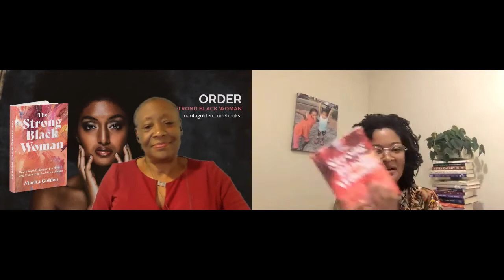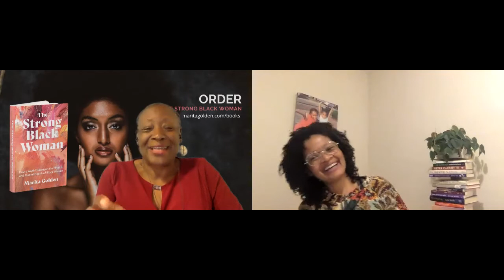P&P Live! Marita Golden — The Strong Black Woman - with Dolen Perkins-Valdez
Meet Black women who have learned though hard lessons the importance of self-care and how to break through the cultural and sometimes family resistance to seeking therapy and professional mental health care.

In The Strong Black Woman, hear the stories of African American women who:

Asked for help when they needed it

Built lives that offer healing every day

Learned to accept that healing

Marita Golden is the author of 17 works of fiction and nonfiction. She is the recipient of many awards including the Writers for Writers Award presented by Barnes & Noble and Poets and Writers, just to name a few. Co-founder and President Emeritus of the Zora Neale Hurston/ Richard Wright Foundation, Marita Golden is a veteran teacher of writing.

Golden is in conversation with Dolen Perkins-Valdez, the New York Times bestselling author of Wench and Balm. Her forthcoming novel Take My Hand will be published by Berkley Books/Penguin Random House in April 2022. Dolen is the current Chair of the Board of the PEN/Faulkner Foundation and is Associate Professor in the Literature Department at American University in Washington, DC.